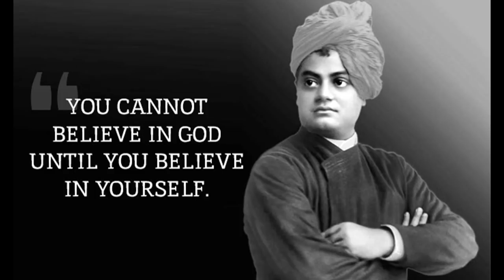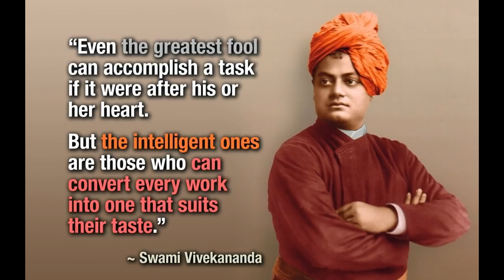Swami Vivekananda Jayanti 2017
You have to grow from the inside out. None can teach you, none can make you spiritual. There is no other teacher but your own soul. My Wishes with you on this Vivekananda Jayanti!